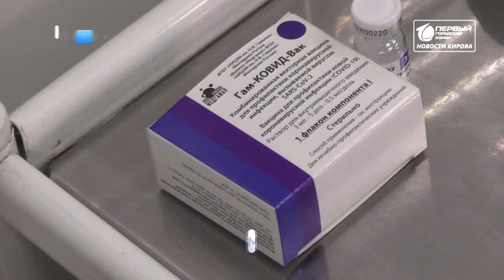Новую вакцину от коронавируса отправляют по регионам Короткой строкой Новости Кирова 16 04 2021